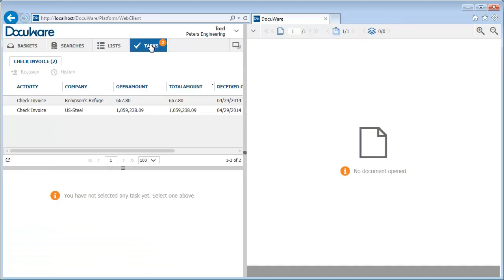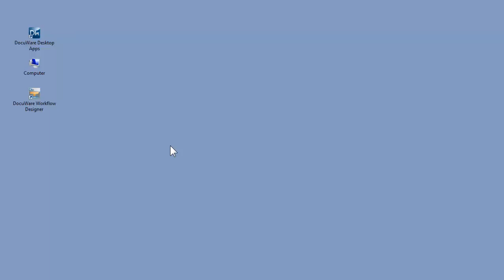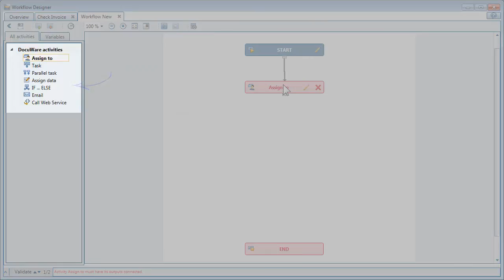DocuWare Tutorial: Using Workflow Manager for Even the Most Complex Office Tasks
With DocuWare, you have maximum control over every complex business process.

Look how easy approvals are with the DocuWare Workflow Manager.